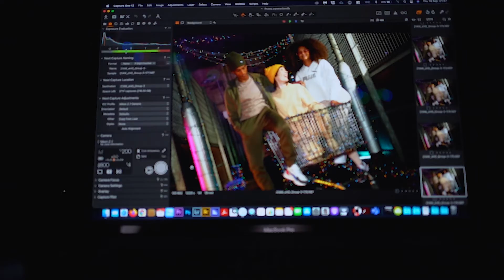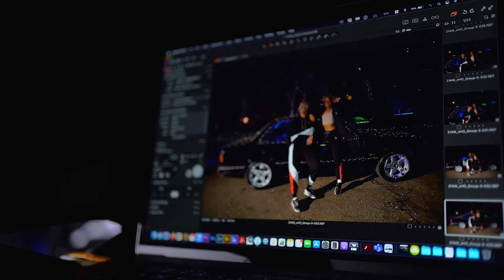Puma 'Holiday' campaign - behind the scenes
Behind the scenes for our Puma 'Holiday' campaign, shot over two nights in London.

Behind the scenes shot and edited by Kabir Lota.